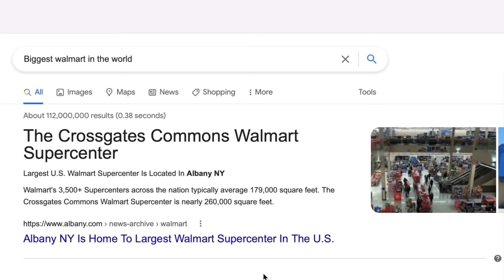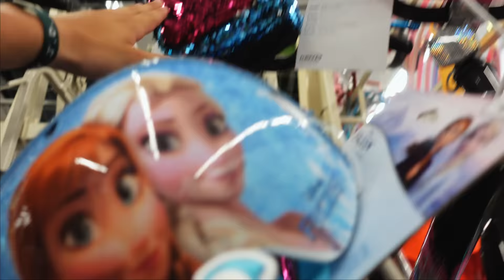WHEELING THROUGH WORLDS BIGGEST WALMART (KICKED OUT)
We shall return...

@Lawton Denis